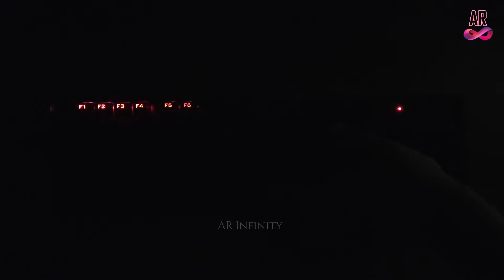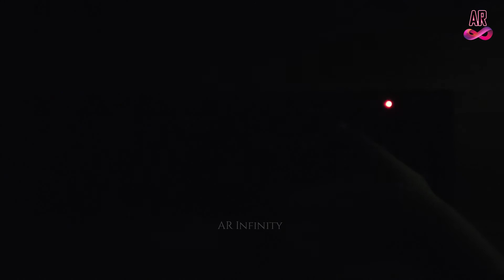Redragon Vara K551 Mechanical Keyboard Different RGB Lights | AR Infinity